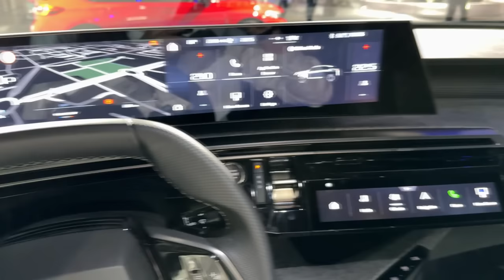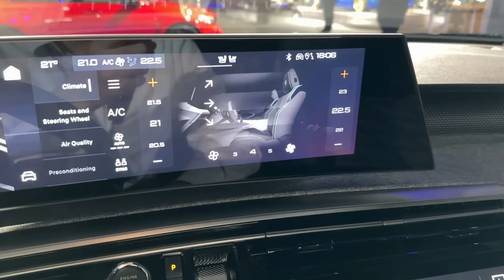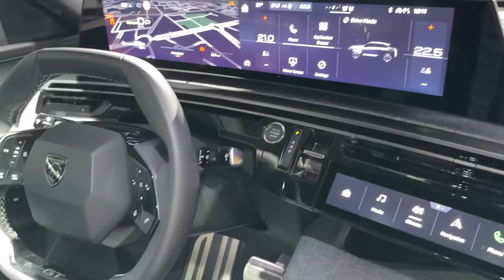New PEUGEOT 3008 2024 - PRACTICALITY test, TRUNK space & storage areas (E-3008 GT)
I filmed the all-new Peugeot 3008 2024 that was the star of Peugeot stand in Zurich Auto. In this video I show you how practical it is - with 520 litres of trunk space (for all versions) and many practical features and storage areas.

MODEL IN THE VIDEO:
Peugeot E-3008 GT 2024
210 PS electric motor
Length: 4542 mm
20-inch wheels
PIXEL LED lights
Color:
TRUNK SPACE: 520 litres on all versions
AVAILABLE COLORS: Obsession Blue, The all-new Ingaro Blue, Okenite White, Pearl Black, Artense Grey and Titanium Grey
-21-inch HD PANORAMIC i-cockpit
-17 different storage spaces, with a total volume of around 34 litre
STLA platform
-520 litres of TRUNK SPACE

-2 TRIMS available: ALLURE & GT
-three all-electric powertrains (210bhp, 230bhp Long Range and 320bhp Dual Motor (4-wheel drive)
-Range of 525km, 2-wheel drive, 210bhp/157kW,
- Dual Motor with range of 525km, 4-wheel drive, 320bhp/240kW,
- Long Range with range of 700km, 2-wheel drive, 230bhp/170kW.
AC charging 11kW, DC 160 kW
-regenerative braking – 3 levels
-Hybrid powertrains will also be available: -To complete the line-up, the new 3008 will also be available with electrified (Hybrid and Plug-In Hybrid) power units, according to market needs, as well as one powertrain for international markets